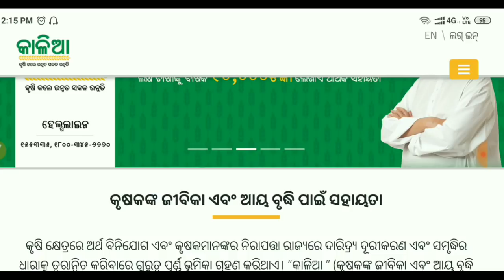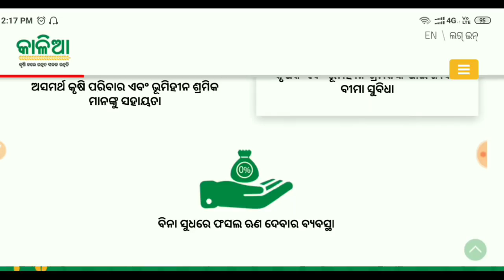kalia Yojana 2nd kist,3rd List money Credit final date 2019 | kalia Yojana 2nd kisti,3rd list Money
kalia Yojana 2nd kist,3rd List money Credit final date 2019 | kalia Yojana 2nd kisti,3rd list Money date